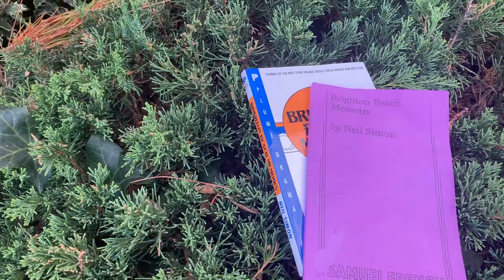Brighton Beach Memoirs - Fundraiser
Help us reach our fundraising goal!